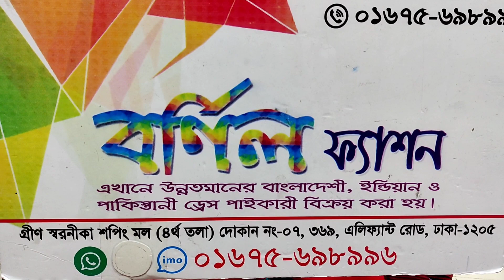রাঙ্গামাটি তাঁতের থ্রি পিস কিনুন বর্ণিল ফ্যাশন থেকে পাইকারিতে